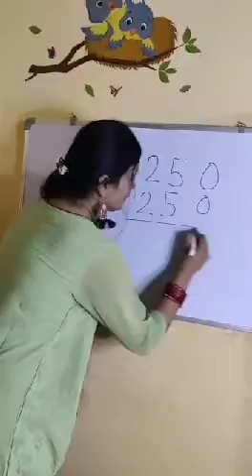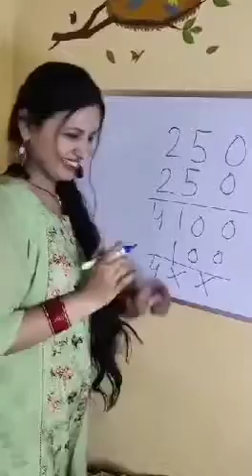Every Husband Wish - Abeed Solkar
Thank you for being part of my YouTube Family…!!!